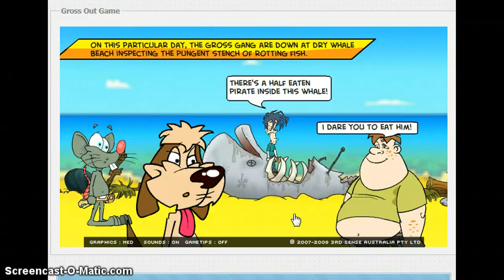Gross out game!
it fun but it gross and i die the END waaa!!